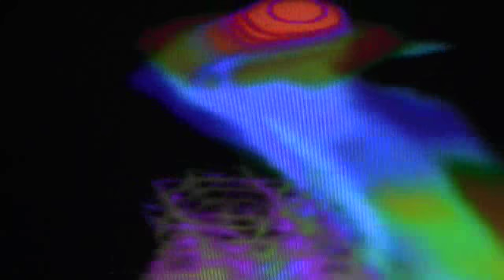三井環氏がハッキリと証言「藤島利久の実像」！(2/3)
平成２６年５月２日（金）午後。三井環氏に直接確認した事実が、藤島利久が公言している事実と「余りにも酷い」食違の為。平成２６年２月24日（月）午前。三井環氏に確認した事実も公開が必須と成る！